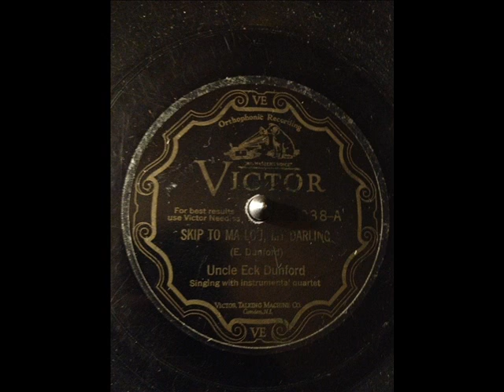Uncle Eck Dunford Skip To Ma Lou, My Darling (VICTOR 20938) (1927)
The label shows the composer credit as E. Dunford, this is actually a traditional children's song.

Uncle Eck Dunford:Vocals & Guitar

Ernest V. Stoneman:Guitar & Harmonica

Hattie Stoneman:Fiddle

Iver Edwards:Ukelele

Recorded in Bristol, TN. Wednesday, July 27, 1927

Originally issued on and this recording taken from the 1927 single (Victor 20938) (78 RPM)